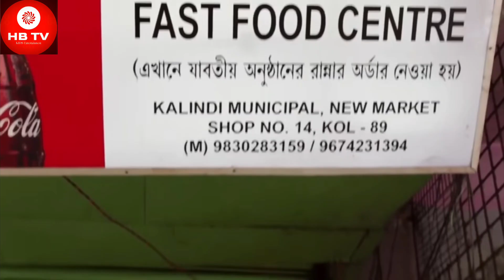Darpan Full Hindi Short film Review, Darpan Review motivational story, Chald labour inspiring story